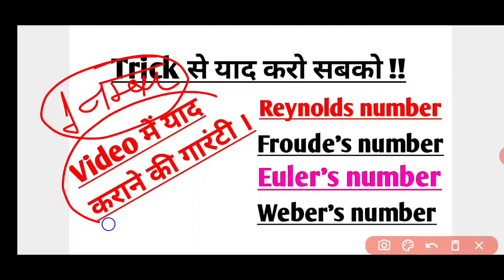Trick to learn important fluid mechanics number Reynolds number,froude no,Eulers no,byVIPADVANCETECH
Trick to learn Reynolds number, froude number , Eulers  number ,weber number by vipin rathor